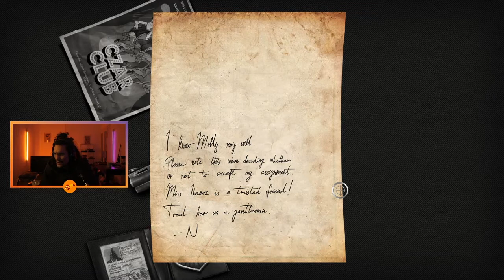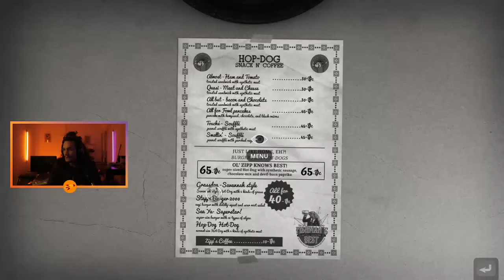Chicken Police walktrought #1 The profile